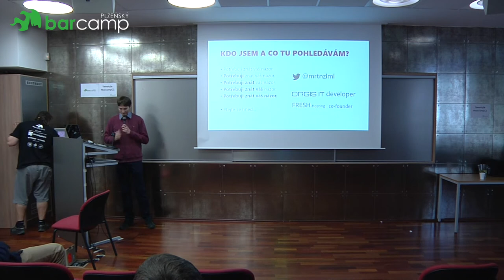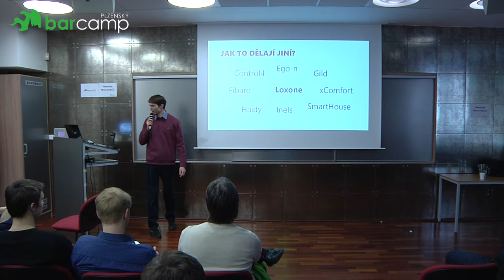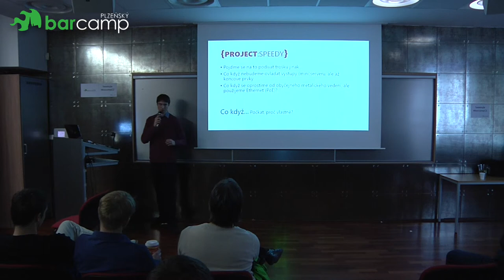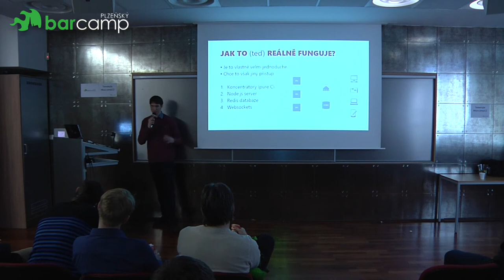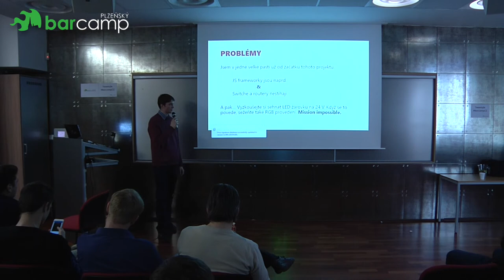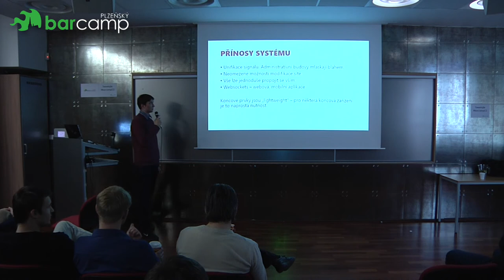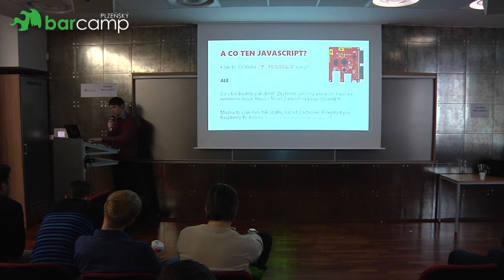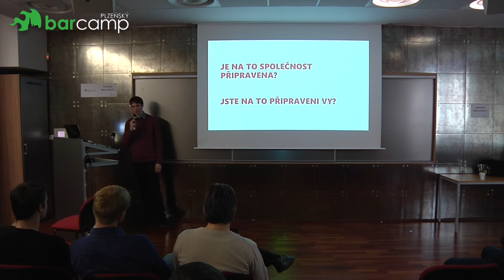Plzeňský Barcamp 2015 - Martin Zlámal: Barák budoucnosti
Anotace přednášky: V současné době pracuji na projektu moderní senzorické sítě zastřešující vše co potřebujete pro příjemné bydlení nebo prostředí v práci. Úkolem je postavit takovou síť, aby bylo možné jednoduše/automaticky ovládat vše co máte připojené do zdi, nebo to ze zdi visí (světla, kávovar, lednice, ...). Vše se speciálním zaměřením na často se měnící administrativní budovy.

Nemusíte být experti na tuto problematiku. Ukážu vám, jak fungují dnešní moderní domácí sítě, proč jsou hloupé a jak může opravdu chytrá síť reálně vypadat. Přijďte se podívat jak budou fungovat budovy za pár let a proč mi v realizaci takového projektu brání žárovka.

Na své si přijdou i skalní přívrženci Javascriptu. Ukážu jim, že je možné tuto síť celou napsat v Javascriptu a vysvětlím, proč je to blbost.

Každému, kdo někde bydlí.